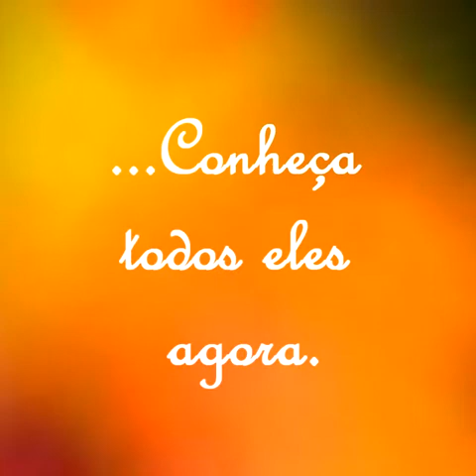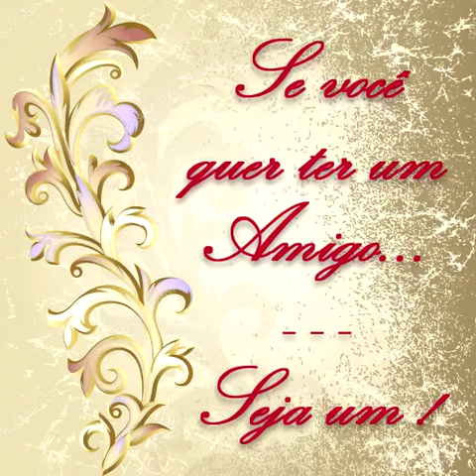418 AMIGOS MUITO ESPECIAIS - ROBERTO BARRETO LOCUTOR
Convidei 5.000 amigos para uma HOMENAGEM...
418 amigos RESPONDERAM ao convite.
... Conheça TODOS eles AGORA nesse vídeo.
e se você está no VÍDEO fique à vontade para COMPARTILHAR